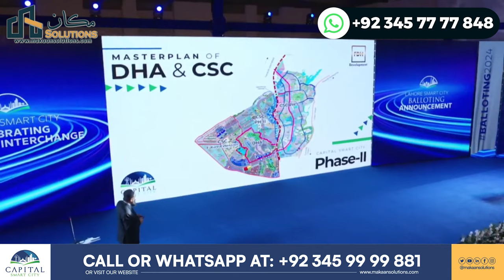Capital Smart City Islamabad | 25-Year Vision Overview | Makaan Solutions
This video covers the July 24, 2024, event where the management of Capital Smart City Islamabad presented its vision for the next 25 years. It addresses member concerns about investment feasibility in the context of launching Phase 2 while highlighting significant developments such as new road networks, master plan details, and future expansions. Members can expect improvements in accessibility and benefits from the upcoming infrastructure and commercial projects. The discussion also includes vital connectivity aspects through planned interchanges and outlines the city’s comprehensive growth plan.

Rizwan Cheema,
CSC,
chakri road,
overseas block,
overseas prime,
overseas prime block,
executive block,
development video,
overseas block1,
400ft road,
overseas central map,
overseas central,
3.5 Marla plot in the capital smart city,
5 marla plot for sale in the capital smart city Islamabad,

Introduction to Capital Smart City Event (0:00)
Member Concerns About Investments (1:30)
Impact of Phase 2 on Phase 1 (3:00)
Road Development for Enhanced Access (5:00)
Benefits for Existing Members (7:00)
Master Plan Launch for Phase Two (9:00)
Overview of Capital Smart City's Expansion (11:00)
Connectivity via Interchanges (13:00)
New Districts and Commercial Areas (15:30)
Future Developments in the City (18:00)
Conclusion and Future Expectations (20:00)